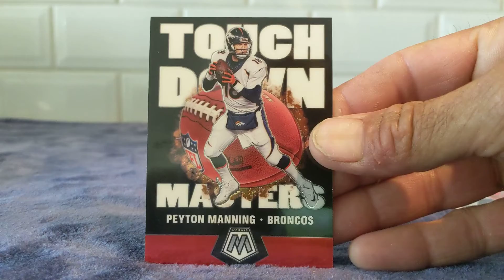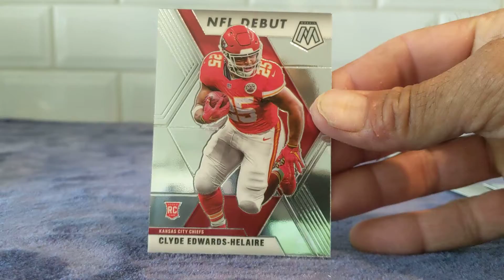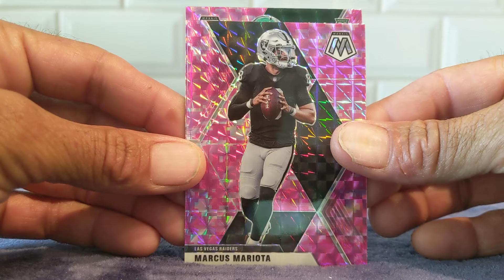2020 Mosaic Football Cello Rip #2 🔥